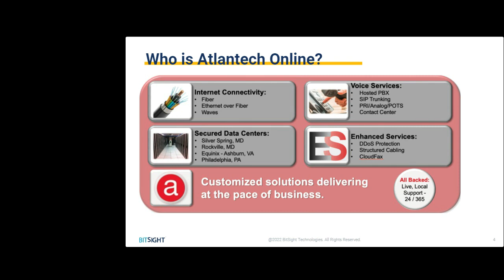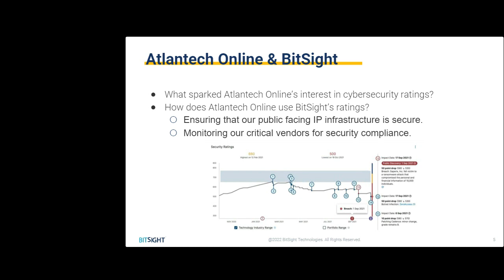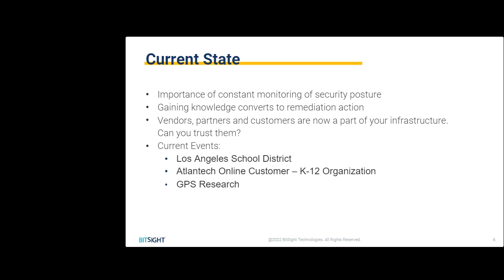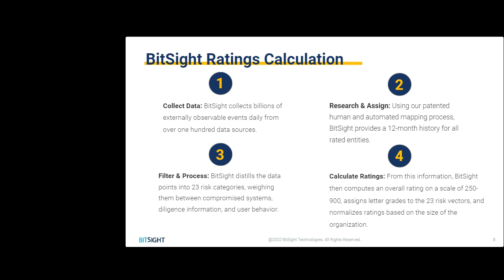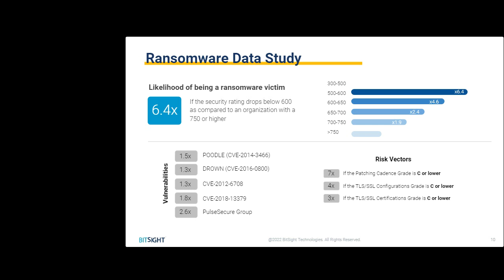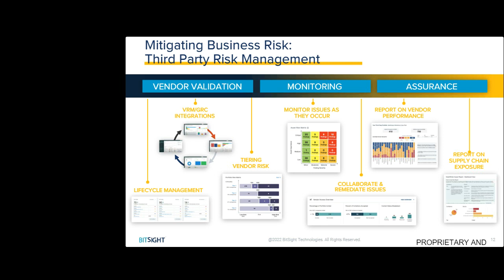Atlantech Online/Bitsight Webinar - Navigating Cyber Risk Market Challenges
Atlantech Online and Bitsight held a security awareness webinar on Wednesday, September 21, 2022. The topic: Navigating Cyber Risk Market Challenges. Evan Tegethoff and Tom Collins discuss this timely topic and take questions from attendees.  @BitSight